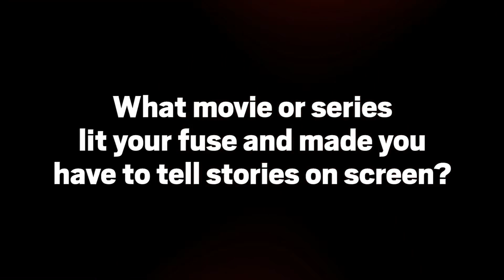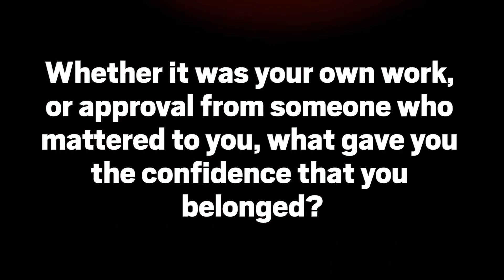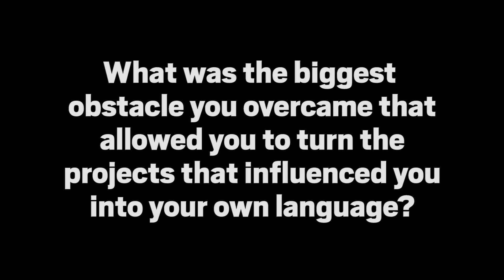Marlee Matlin | The Film That Lit My Fuse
CODA star and Oscar winner Marlee Matlin on her formative influences and inspirations on this week's